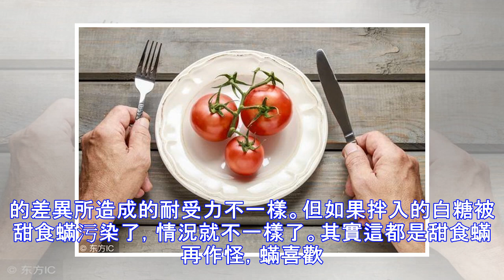白糖拌西紅柿究竟有多大危害？吃過的人快了解一下吧！別再錯過了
西紅柿是果蔬兩用的食物，具有減肥瘦身、消除疲勞、增進食慾、提高對蛋白質的消滞、減少胃脹食積等功效。而在炎熱的夏季，來一道糖拌西紅柿，再放冰箱里冰鎮一下，那是絕對的開胃啊！但是又有多少人知道，這道菜對我們的健康竟然有傷害！和51養生網小編一起了解吧。西紅柿和白糖二者同食本身並不存在什麼禁忌，不會造成什麼危害，除非因個體的差異所造成的耐受力不一樣。但如果拌入的白糖被甜食蟎污染了，情況就不一樣了。其實這都是甜食蟎再作怪，蟎喜歡在白糖、片糖、麥芽糖、糖漿中取食，大多是通過飲食被吃進體內使人患病，不僅可致腹瀉，而且還可以鑽入腸粘膜，形成潰瘍。西紅柿+綠豆相剋：紅豆與西紅柿同食，易傷元氣，引起身體不適。西紅柿+酒相剋：同食會形成結石，造成腸道梗阻。